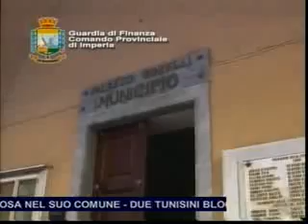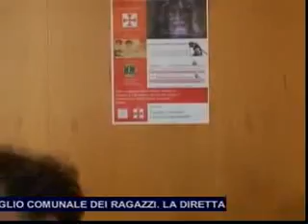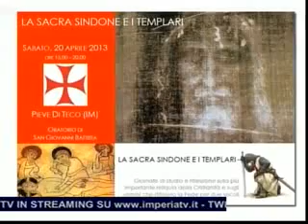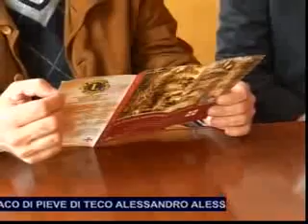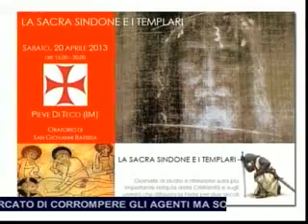TG SERA MERCOLEDI 17 APRILE 2013